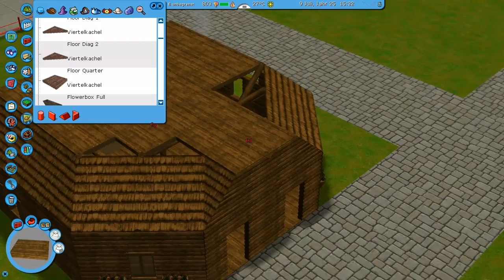Let´s Play RCT3 Nr 3 #212 [Nr3 #083] Immer wieder Bäume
Part 212 von Rollercoaster Tycoon 3  3.0. Bitte Kommentieren und Bewerten!

Auch im neuen Park könnt ihr gerne Mitarbeiter werden :D

Und huete mal wieder meine Paradedisziplin: die Bäume ^^

Es sind mittlerweile zuviele als das ich hier alle Links reinstellen kann, googlet einfach!